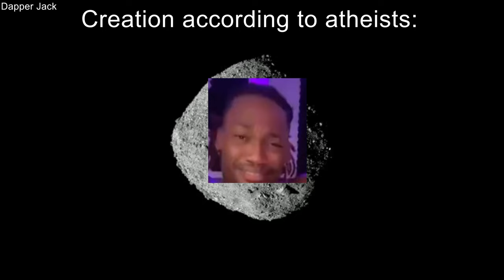Creation according to atheists